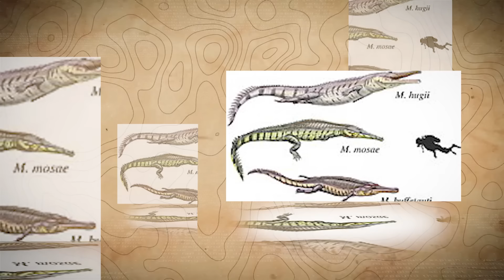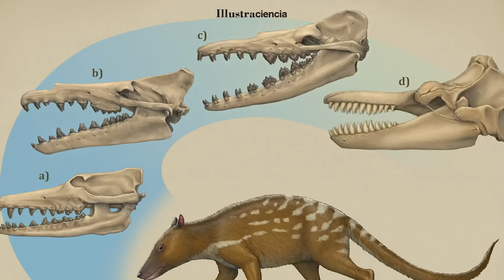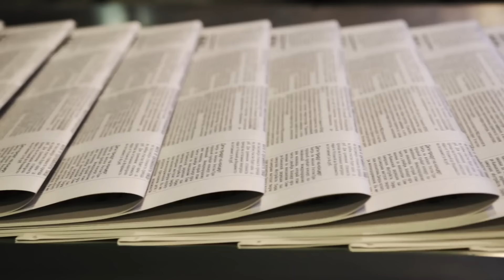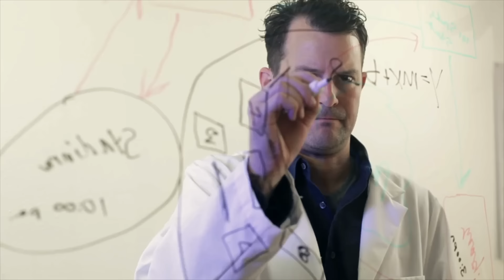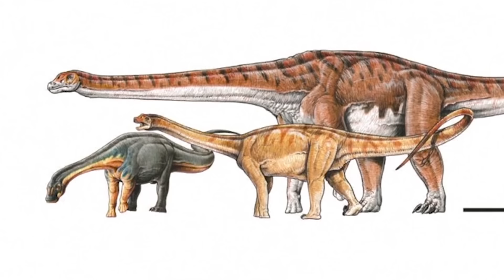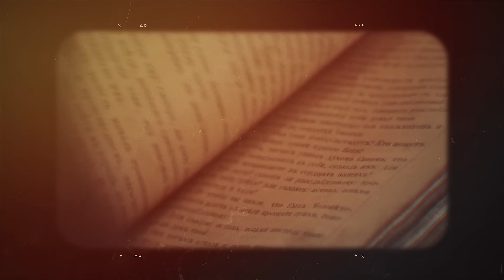Hace 8 MINUTOS: ¡El Desierto Sahara Se Clausuró y Algo TERRIBLE APARECIÓ!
👨🏻‍🔬El Sahara se ha desvanecido bajo las implacables arenas del desierto. Desde imponentes montañas silenciosas hasta los ecos de antiguos lagos desaparecidos. He aquí cinco susurros del pasado, donde los científicos descubren los huesos de una colosal bestia marina.